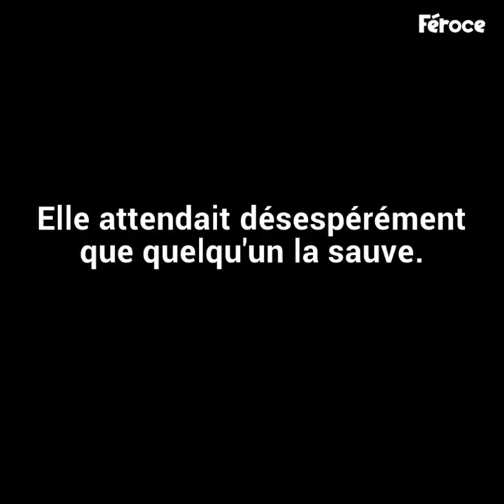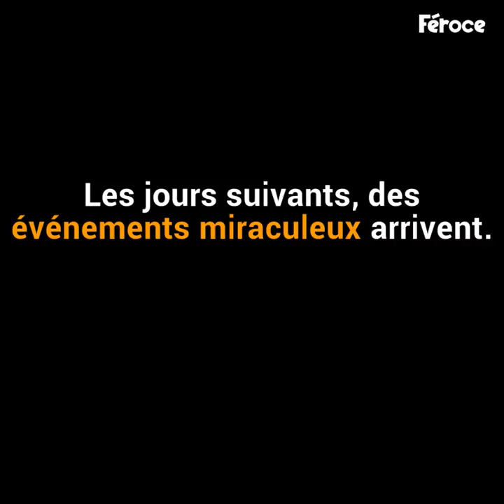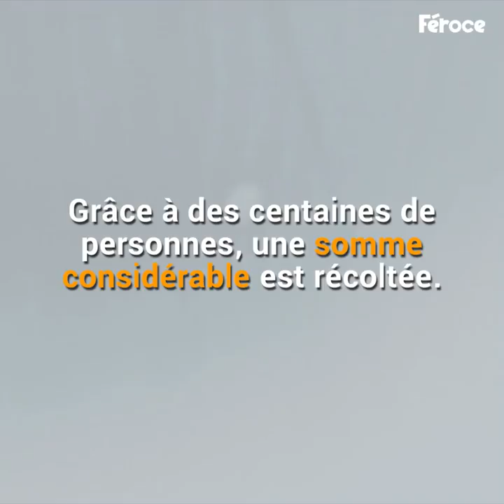La chienne erre pendant 2 jours avec la gueule muselée. Puis, son calvaire prend fin.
Une histoire qui commence dans l'horreur mais finit dans la confiance et l'amour !